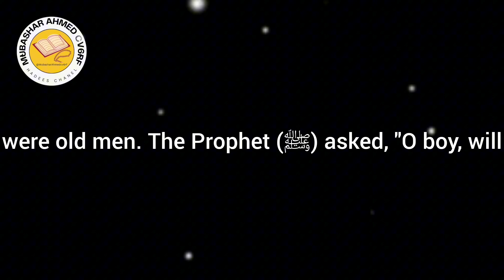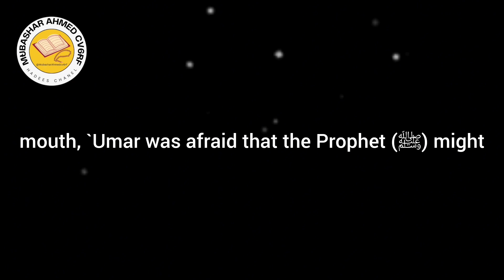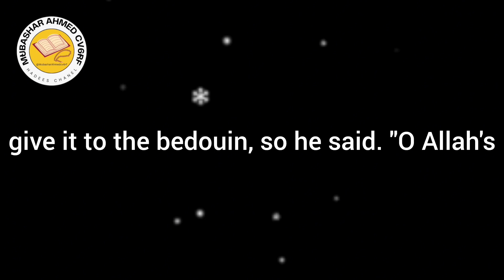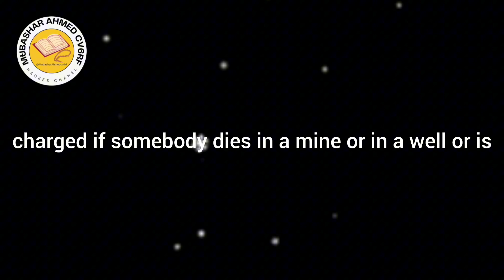PROPHET MUHAMMAD ﷺ MOST FAMOUS HADITH EVERY MUSLIM MUST KNOW 2351-2355|Mubashar Ahmed 394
PROPHET MUHAMMAD ﷺ MOST FAMOUS HADITH EVERY MUSLIM MUST KNOW 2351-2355

Mubashar Ahmed 394

THIS IS MY CHANEL FOR HADITH AND ISLAMIC HISTORY IN ENGLISH AND URDU AND ARABIC LANGUAGE PLEASE SUBSCRIBE TO OUR CHANEL FOR SUPPORT ME MY GOLE IS 10000 SUBSCRIBERS COMPLETE INSHALLAH

HADITH QUDSI ALL 40 HADITH IN URDU

SCARY HADITH EVERY MUSLIMS MUST K MONOW

5 CATEGORIES OF HADITH EVERY MUSLIMS MUST KNOW

HADITHS OF PROPHET MUHAMMAD ﷺ

hadiths of the prophet muhammad
hadith of prophet muhammad saw
hadees of prophet muhammad saw
history of hadith compilation
islamic lectures
islamic hadees channel
sahih al bukhari hadees I
Bukhari Shareef
bukhari sharif hadees
One of the prophet muhammad saw
One of Islam production
the Prophet paths
yaqeen institute
islam 9 studio